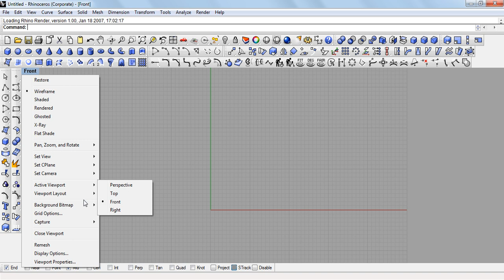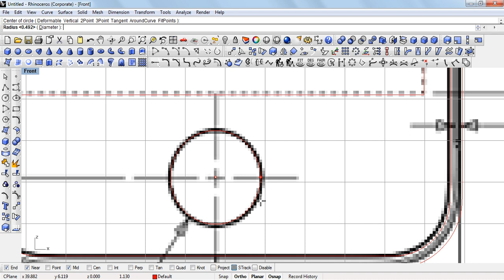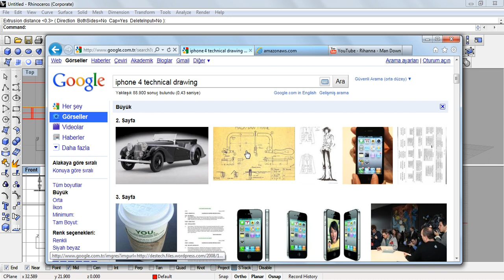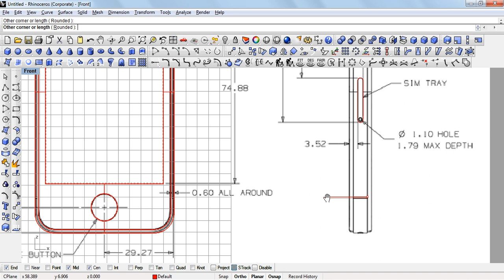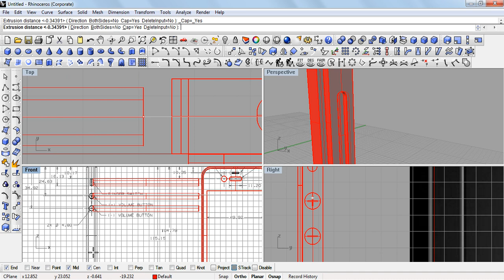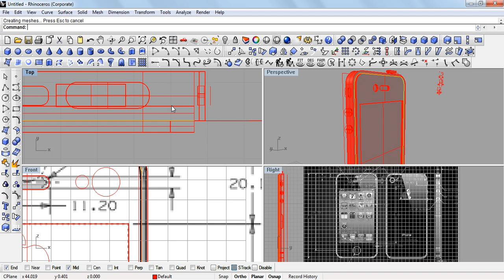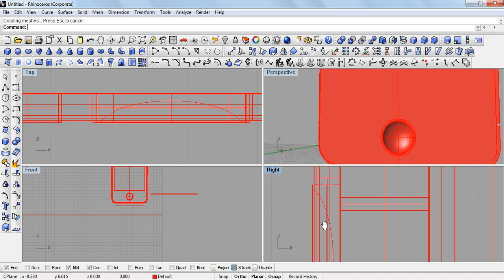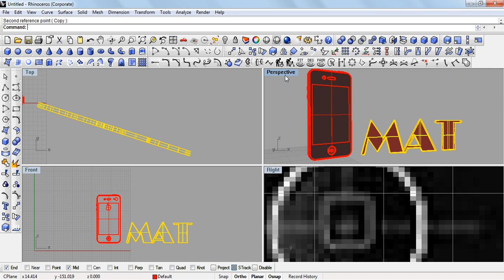iphone drawing in rhino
rhino da telefon çizmek
adım adım izle
LAMBORGHINI EVOLUTION /LAMBORGHINI HISTORY